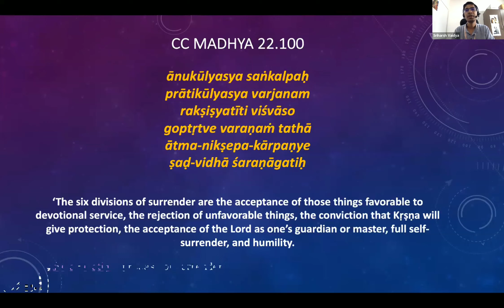Six Divisions of SURRENDER - Part 2 - ānukūlyasya saṅkalpaḥprātikūlyasya varjanam (తెలుగు)